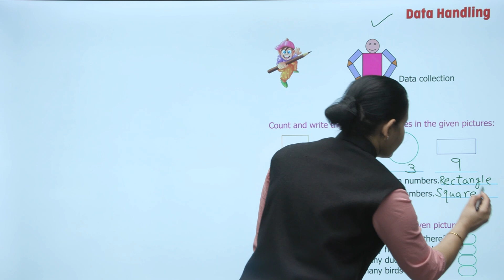Ch 24 | Small Step | Mathematics | Maths 1 | Data Handling | For children